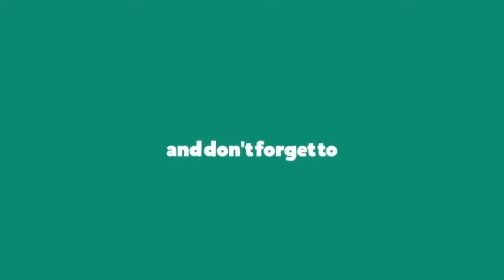Quick & Easy Geometrical Design In Circle Drawing || How to Draw Geometric Rangoli Design in Circle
Geometrical Design In Circle Drawing || How to Draw Geometric Design in Circle || Circle patterns 2d design

   Wel come to my art channel In this video you will learn how to draw geometrical design using circles Also you will learn tricks using rounder
  No need to explain just go through video all details shown in the video also check many more videos on my Art channel

Material used
1 A4 size paper
2 Rounder
3 Scale
4 Doms Plastic crayons
5 Black marker
etc